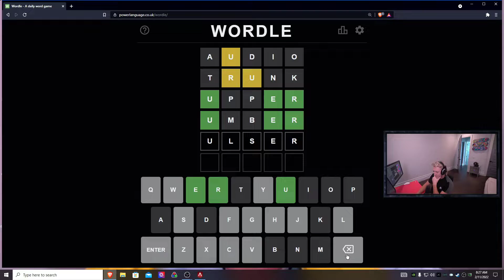Tfue best moments 07